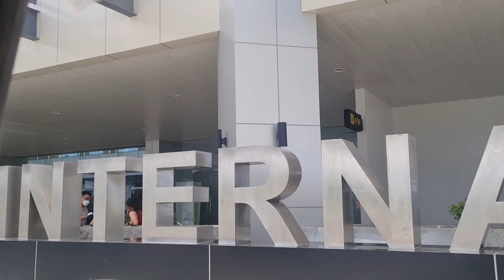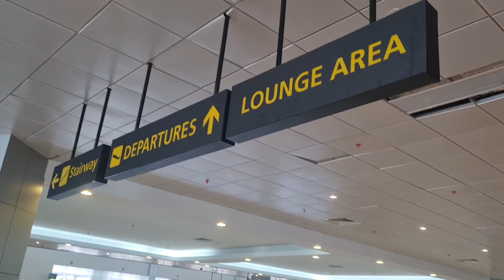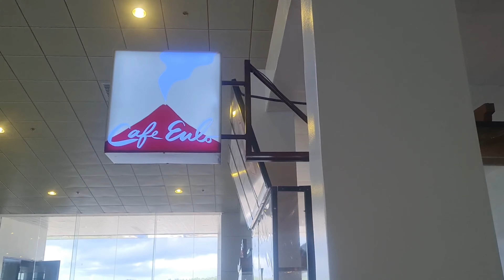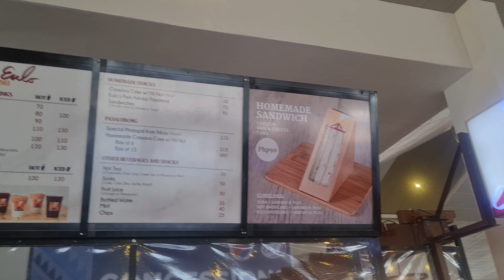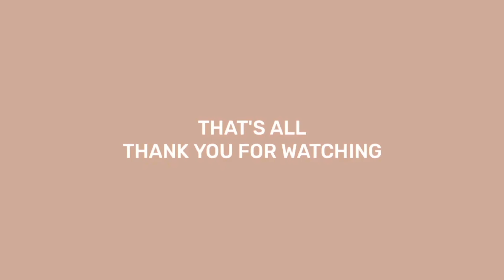Legazpi to Manila | No Travel Requirements | Bicol International Airport | Fly with Me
Hello, I am Kareen from Philippines 🇵🇭
I love traveling, visiting pretty cafés and unboxing stuffs.

Fujifilm XT100
Sony RX0 II
Samsung S20FE